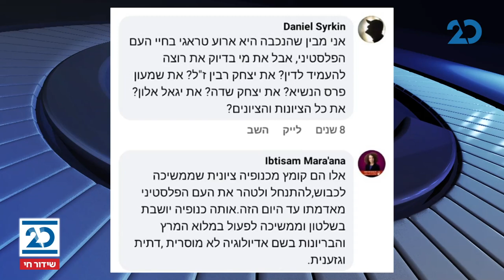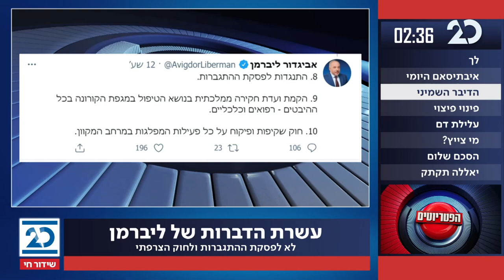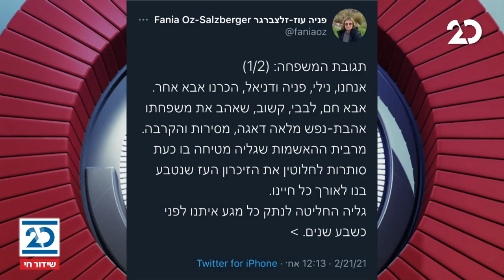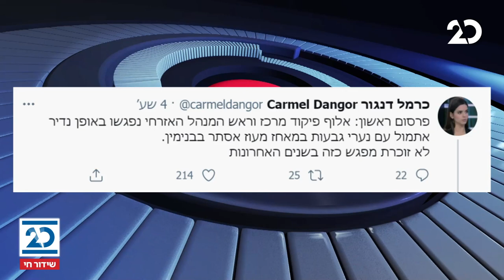הפטריוטים עם ינון מגל | 22.2.2021 | התכנית המלאה